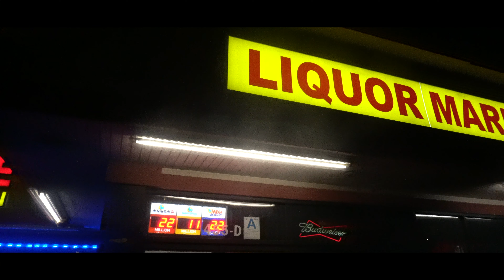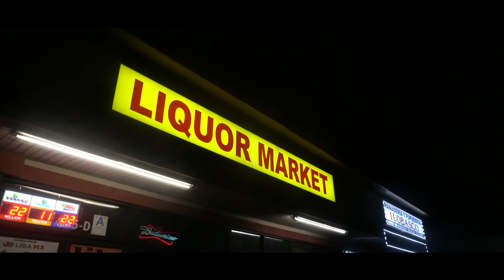Dru Kadafii - ON ME (produced by Salim Omari)